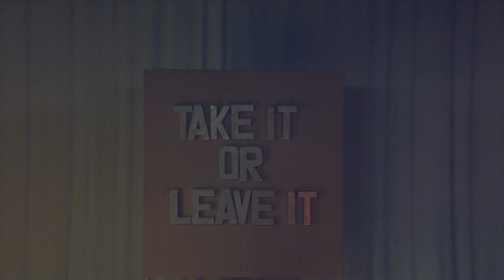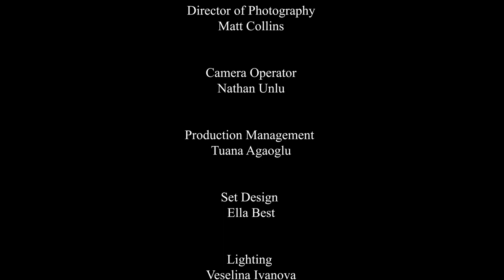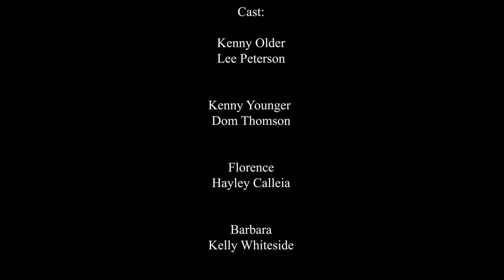To Who We Were (2023): Official Film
My final major project for University!

To Who We Were is a studio-drama hybrid which highlights the damaging consequences dementia can have on those it affects, and additionally those around them. This short was part of my FMP for my final year at University and was created with an amazing cast and crew who brought the script to life!